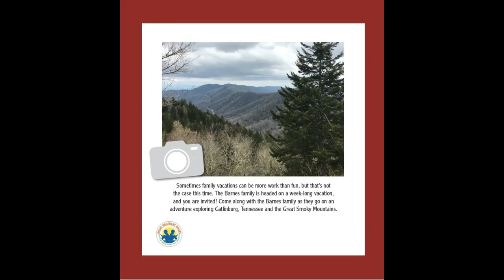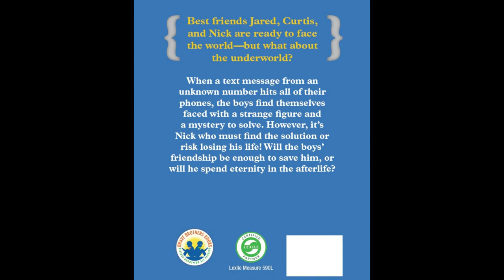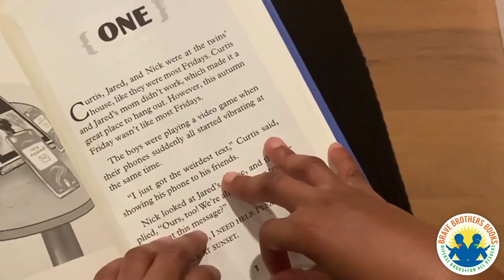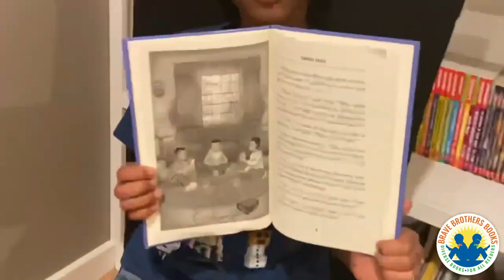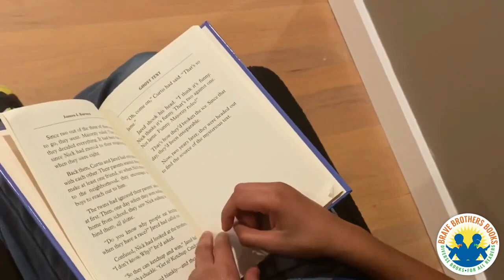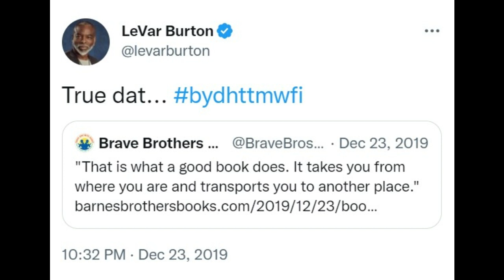Jeremiah Barnes & James Barnes - World Read Aloud Day 2023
Jeremiah Barnes & James Barnes became published writers while in elementary school.  Both authors share excerpts from their books as well as talk about future dreams.
Educator Barnes then shares a motivational message to all students.